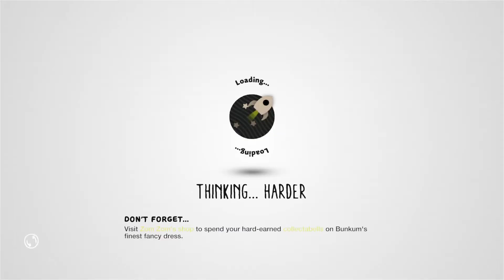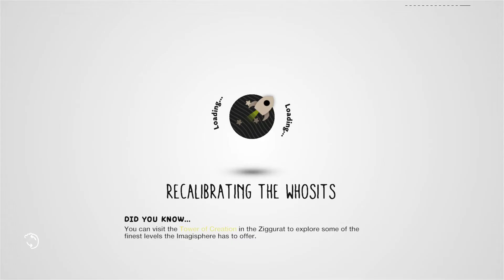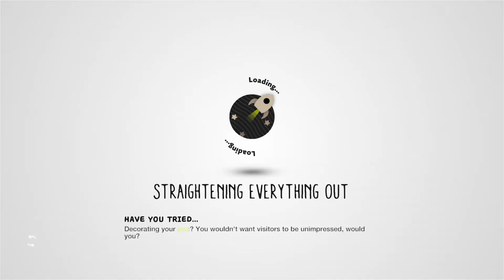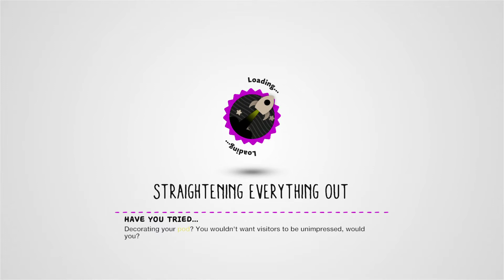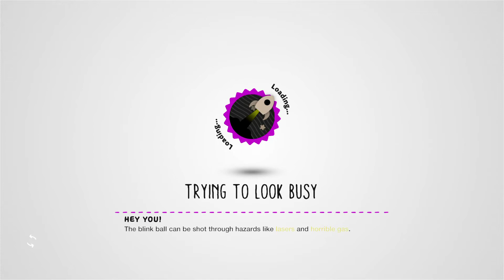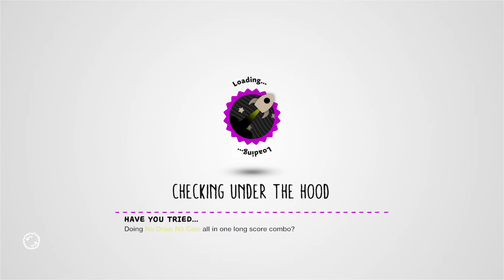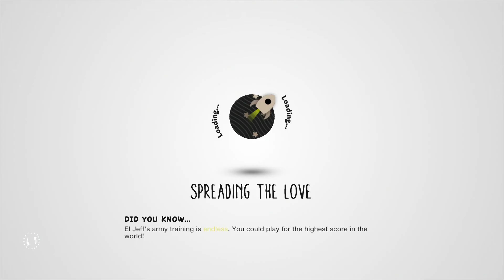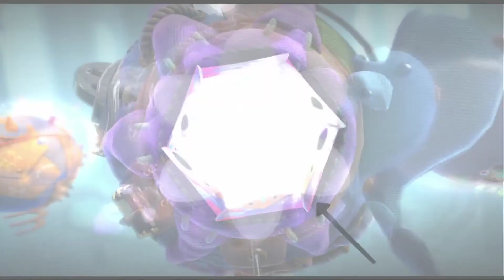LittleBigPlanet 3 Playthrough Part 11 - Toggle VS the Titan [PS4]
In this video, toggle is unlocked. So is the next world!